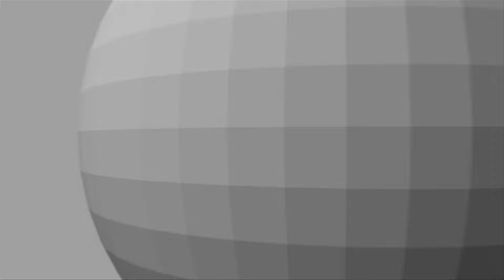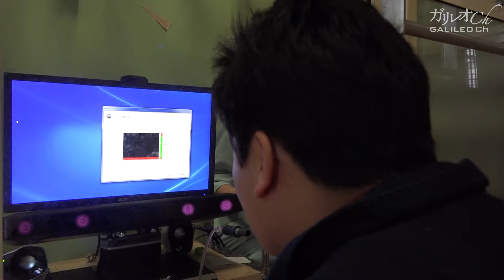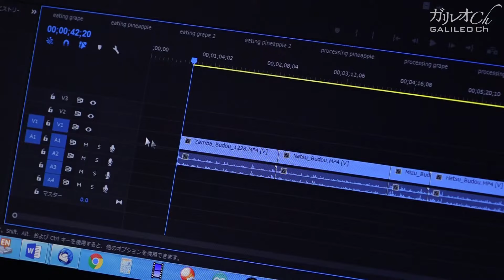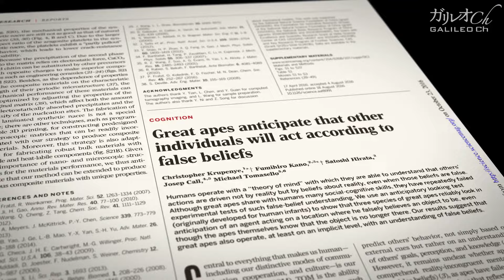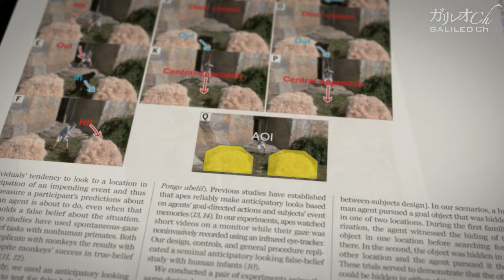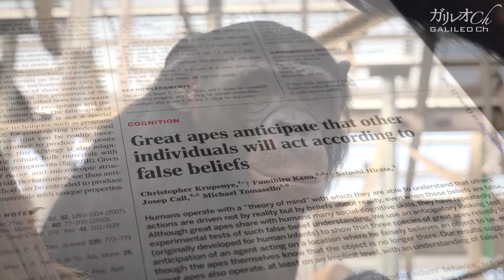【霊長類研究】類人猿は心を読めるか？ 科学者たちの映画づくり | ガリレオX 第166回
2018年2月放送作品

　熊本県に日本のチンパンジーの15％が暮らす場所がある。京都大学野生動物研究センターの付属施設である熊本サンクチュアリだ。この施設では類人猿たちの行動を探る研究が続けられている。この研究分野で４０年近くもの間解決していない難題がある。それは「類人猿は他人の心を理解できるのか」という問いだ。この難題に挑んだ熊本サンクチュアリの研究者、狩野文浩さんは新たな実験技術であるアイトラッカーという装置で様々な実験を開始した。 はたして類人猿は他人の心を理解できるのか？心をさぐる研究の最前線に迫った。

主な取材先
平田 聡さん(京都大学)
狩野文浩さん(京都大学)

‹『ガリレオX』番組ウェブサイト›